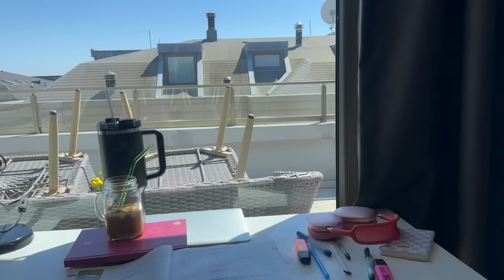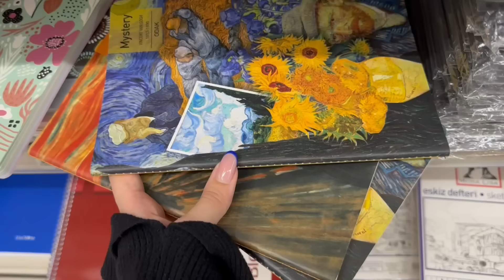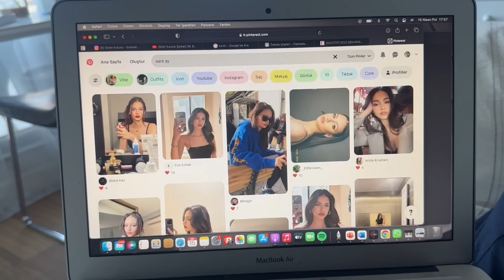Toparlanmanın tam zamanı.